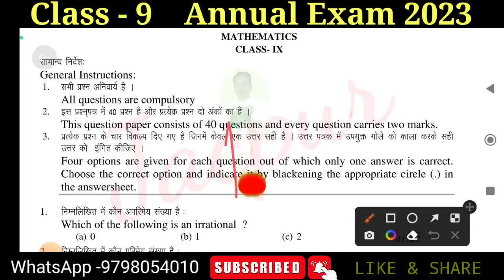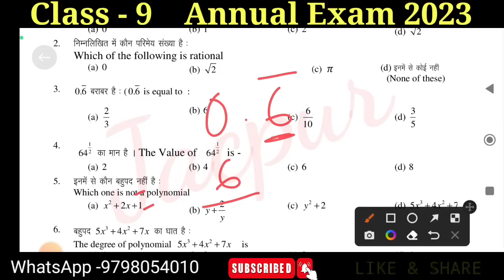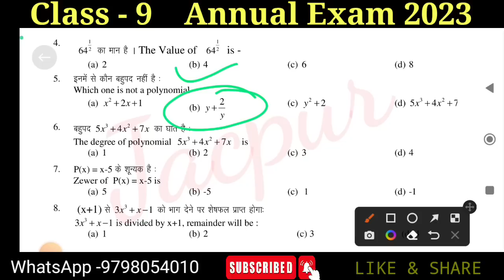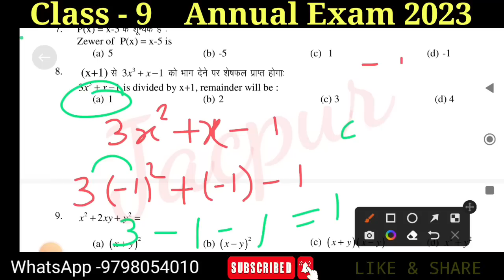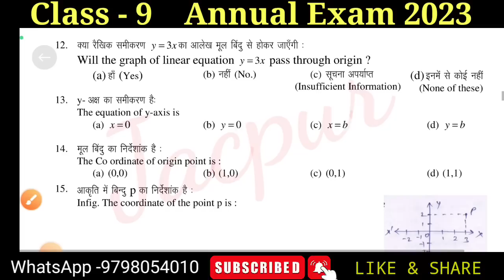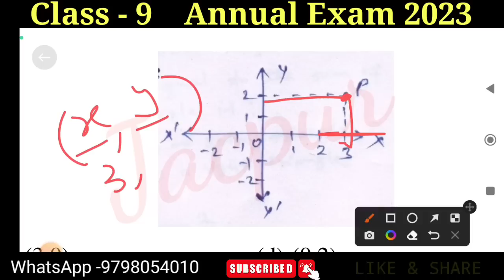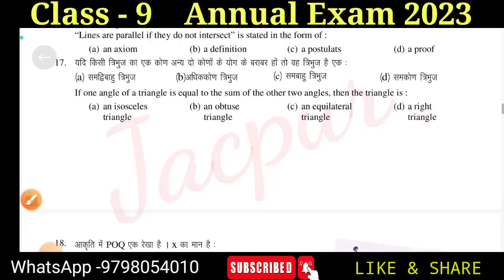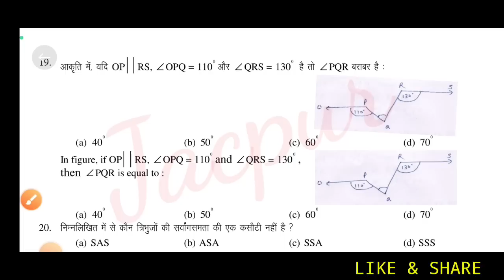Class 9 Exam paper 2023 | Class 9 math vvi question | Jac board Class 9 math model paper 2023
Class 9 math objective question paper 2023 | Jac board Class 9 math model paper 2023 | 9th math vvi

Part- 2 video link 👇

Hello Friends! How are you, hope all of you are doing well and are busy preparing for your exams. Jharkhand school's class 9 studies are done well on this channel Jacpur. We are preparing for jac board class 9th exam through our channel jacpur. You will get class 9 on our channel. You will get a lot of maths videos. All the important maths of class 9 has been solved.

🔴Class 9 ka math ka videos link 👇

Your quarries
1. Jharkhand school Class 9 ka math
2. Jac board Class 9 math model paper 2023
3. Jac board Class 9 ka math ka question paper 2023
4. Jac board Class 9 ka math ka previous year ka question paper
5. Jac board Class 9 ka math ka question paper pdf
6. Class 9 ka math ka model question paper
7. Class 9 ka math ka important questions answered
8. Jac board exam Class 9 math ka question paper
9. Class 9 ka objective math
10. Class 9 ka subjective math
11. Class 9 ka important math
12. Class 9 ka finla exam ka question paper
13. Class 9 ka finla exam ka question answer
14. Class 9 ka Verma today ka math solution
15. Class 9 ka Anjana press ka math ka solution
16. 9th Class ka math ka model question paper
17. 9th Class ka objective math
18. 9th Class ka subjective math
19. 9th Class ka math ka important questions answered
20. 9th Class ka sarkari school ka question answer
21. Jac board Class 9 math previous year question paper
22. jac board 9th model question paper 2023
23. Class 9 ka exam date 2023
24. Class 9 ka final exam date 2023
25. Class 9 ka final exam kab hoga
26. Class 9 ka final exma kab hoga 2023 me
27. Jharkhand board Class 9 ka final exam date
28. Class 9 ka final exam kab hoga
29. Class 9 ka admit card kab aayega
30. Class 9 admit card date
31. Class 9 math sample paper
32. Class 9 math
33. Class 9 math sample paper 2023
34. math Class 9
35. Class 9 ka model paper kab aayega
36. Class 9 ka model paper 2022 kab aayega
37. Class 9 ka 12 ka question paper
38. Class 9 12 April math ka paper
39. 12 April ko aane wala question
40. Class 9 ka math ka syllabus 2023
41. Class 9 ka math objective question paper 12 April 2023
42. 12 April 2023 math Class 9
43. 9 Class math exam paper
44. 9 Class model paper 2023
45. Class 9 maths question paper 2023
45. Ninth Class ka objective question
46. 9 Class ka objective question 2023